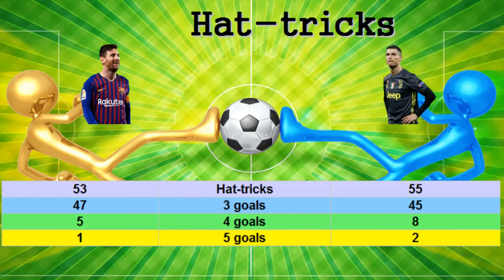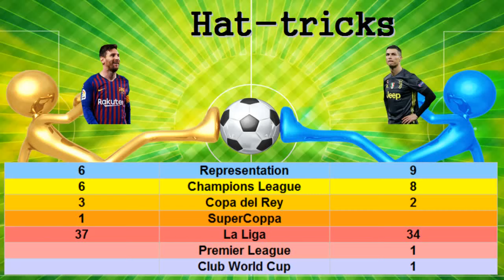MESSI vs RONALDO Who is better?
Messi or Ronaldo? Ronaldo or Messi?

Comparison of the statistics of the two best players (ever?). See the numbers of Leo Messi and Cristiano Ronaldo - goals, assists, goals per match, minutes per goal etc.

TIMESTAMPS:
0:08 Info
0:32 Debut (club)
0:49 1st goal (club)
1:11 Debut (representation)
1:34 1st goal (representation)
1:57 Representation statistics
2:58 Clubs statistics
4:08 TOP 5 stats
5:07 Champions League statistics
6:13 La Liga statistics
7:24 Clubs + representation stats
8:30 Hat-tricks
9:28 Messi career
9:57 Ronaldo career
10:50 Goals by team

Win one of these books:

"The Flea: The Amazing Story of Leo Messi"

"Cristiano Ronaldo: The Biography"

Everyone who watches the ENTIRE video and leaves a COMMENT has the chance to win one of two books. Good luck!